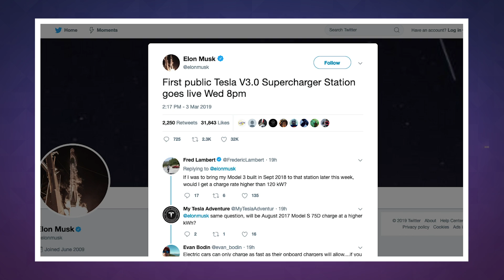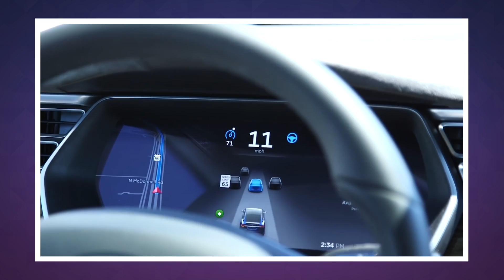Tesla will unveil the Model Y crossover on March 14th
Tesla is following up a very busy February with an even more hectic March. Elon Musk has announced that his brand will unveil the long-promised Model Y crossover at the LA Design Studio on March 14th. On top of that, you can expect the first "v3.0" Supercharger station to switch on March 6th at 8PM Pacific. Musk didn't provide more clues beyond that, but you might already have an idea as to what to expect.